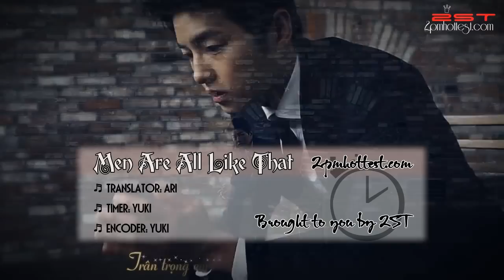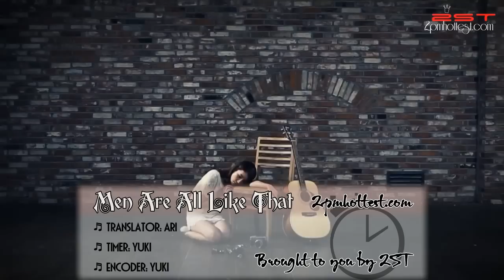[Vietsub - 2ST] [MV] Men Are All Like That - Kim Jong Kook